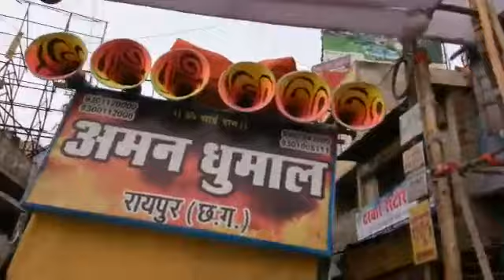Aman Dhumal Party - Matki Fod Special - Tor Lalna Bhagat He Wo Mix - Raipur CG Dhumal Party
Aman Dhumal Party - Matki Fod Special - Raja gajanand swami Tor Lalna Bhagat He Wo Mix - DUKALU YADAV - Raipur CG Dhumal Party

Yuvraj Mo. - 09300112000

Video from Radhe Nirwan